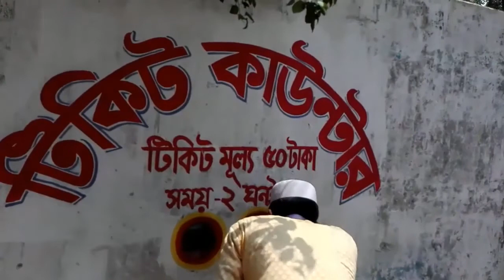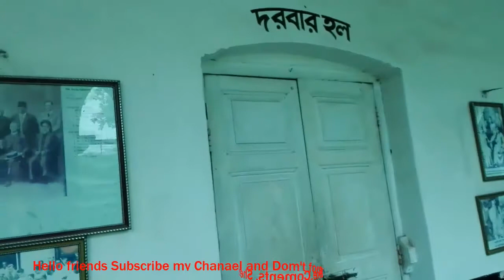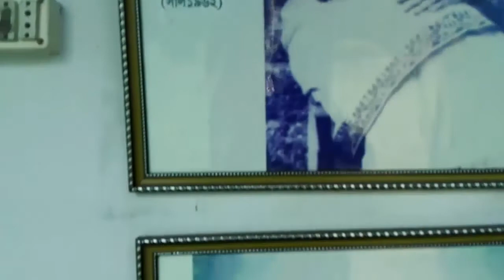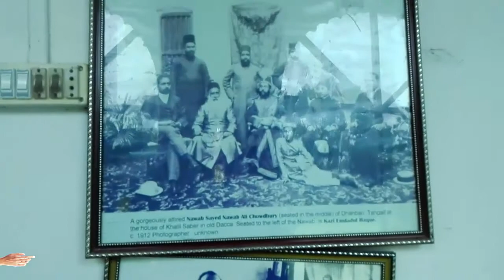Historical place Dhanbari Nawab Palace-Tangail Bangladesh /Bangla News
Dhanbari Nawab Manzil Tangail is Top Historical and Tourist place of Bangladesh.
Dhanbari Nawab Palace is located in Dhanbari Tangail in Bangladesh.

           Please Subscrib Me